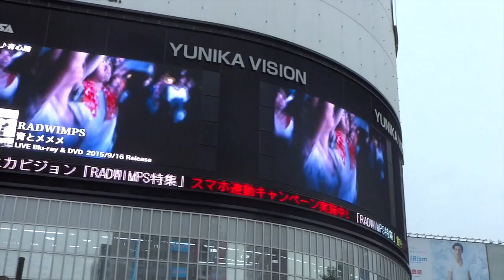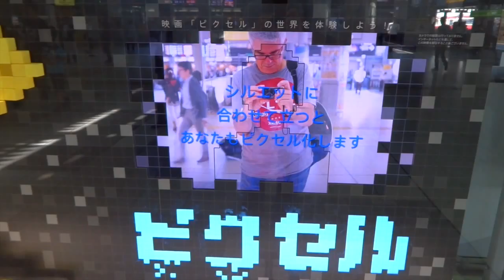Lost in Japan - A short film by Luca Varani